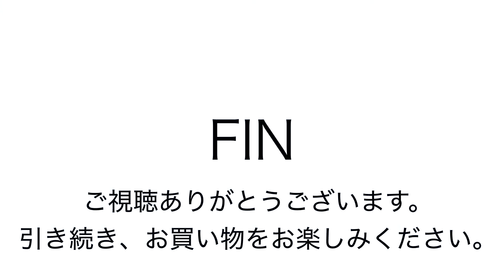ヤフオク2018:08:09 フェリージ Felisi